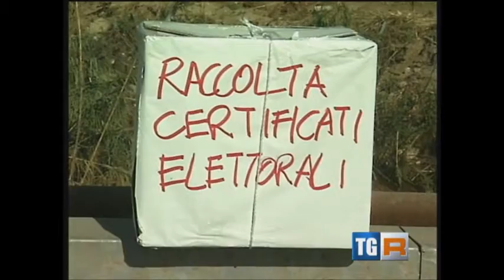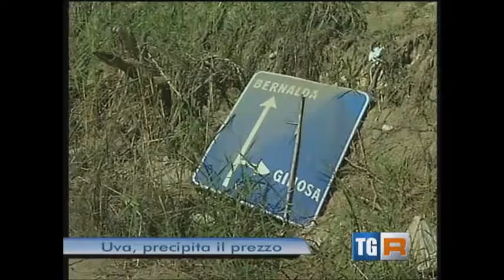TgR Basilicata ed. del 29 Ottobre 2013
Ed. delle 19:30 del 29 Ottobre 2013 circa l'iniziativa promossa da TerreJoniche nelle campagne del ginosino e del metapontino coinvolte dall'alluvione del 07 Ottobre scorso. Ad una grave situazione dovuta al trust della grande distribuzione che sta facendo incetta speculativa di prodotto nelle campagne per poter approfittare della condizione di disagio delle aziende e poter facilmente lucrare sulla pelle di chi la terra la lavora si aggiungono nuovi sciacalli, le cantine, che acquistano dopo il disastro l'uva da tavola a 6/7 centesimi contro i 30 dell'anno scorso.